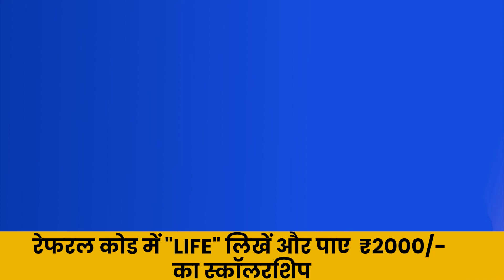विजेताओं से कैसे सीखें | THIS IS HOW WINNERS LEARN | C S Sudheer